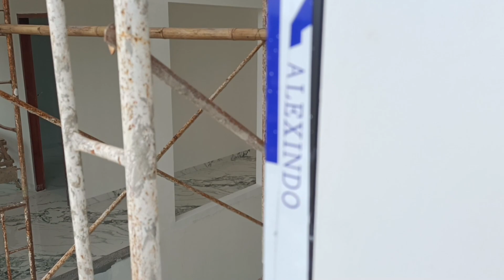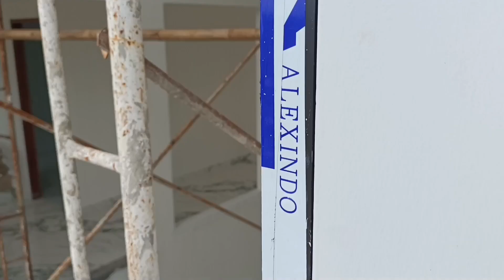YANG BIKIN TAMPAK DEPAN RUMAH INI JADI GANTENG! Proyek Bangun Rumah Scandinavian